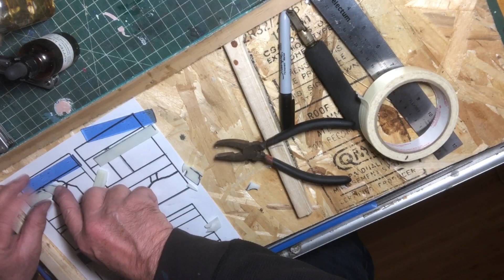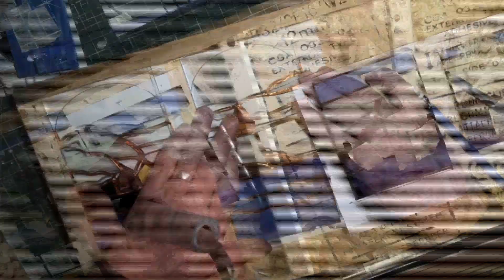Creating a stained glass lantern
Creating a stained glass lantern with foil and solder.